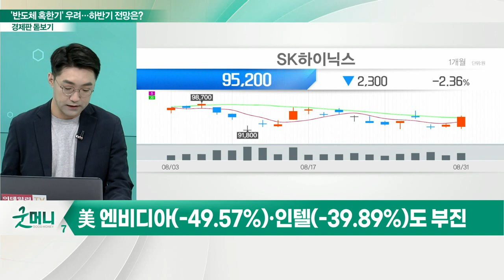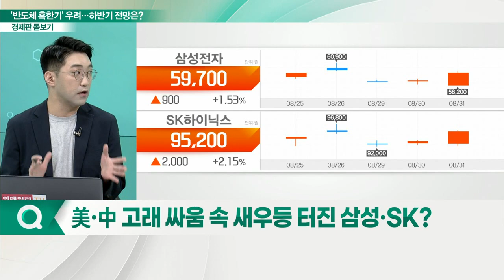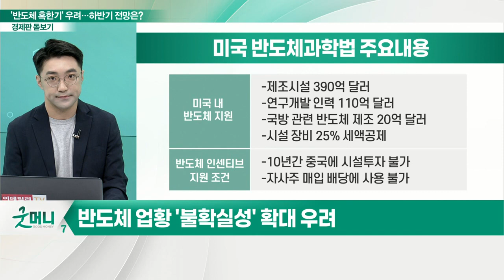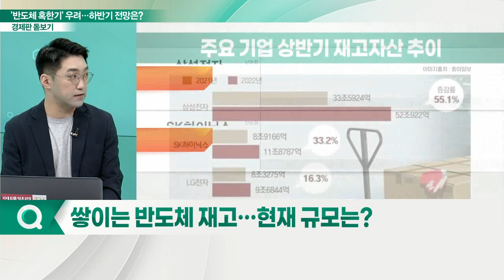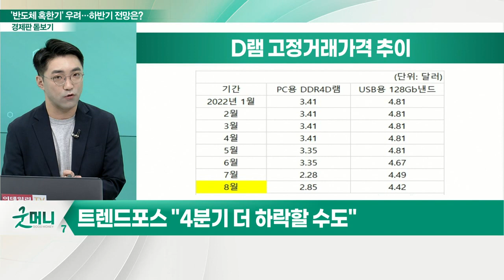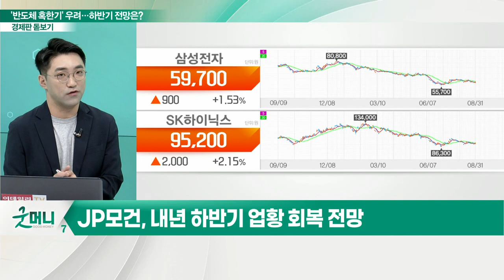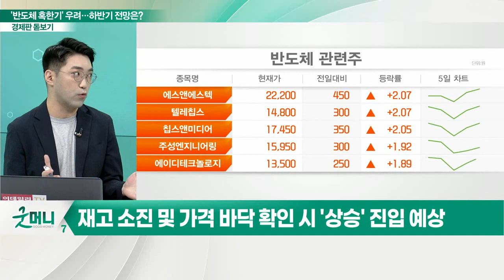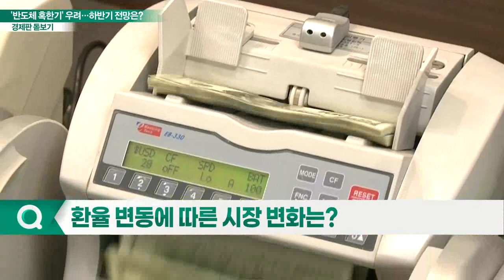'반도체 혹한기' 우려 확대... 삼성·SK 주가 얼어붙을까_경제판 돋보기 (20220901)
Q. 반도체 겨울 오나… 삼성·SK 주가 추이는?
Q. 美·中 고래 싸움 속 새우등 터진 삼성·SK?
Q. 쌓이는 반도체 재고… 현재 규모는?
Q. 떨어지는 메모리 가격… 언제까지?
Q. '반도체' 반등 모멘텀 기대해도 될까?